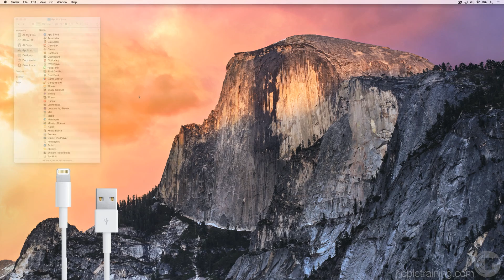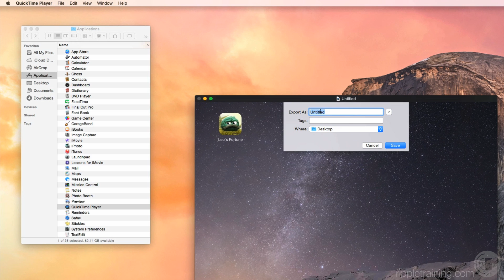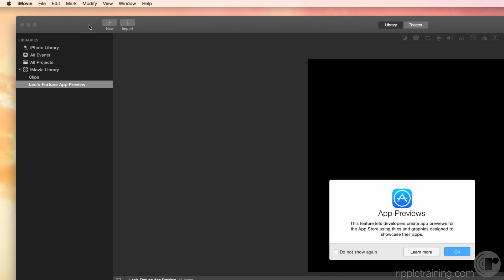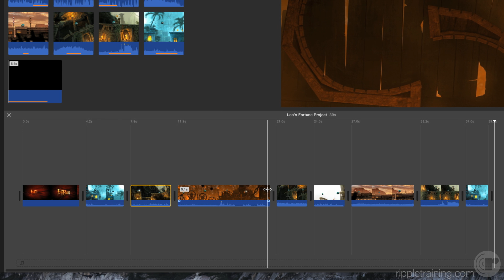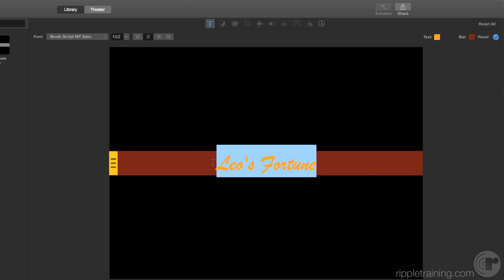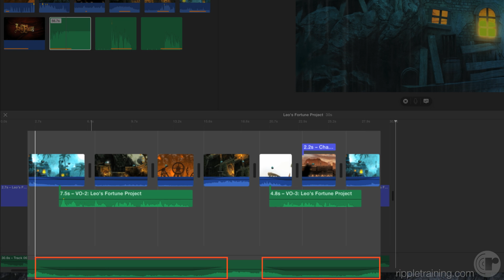iMovie 10.0.6 - Creating App Previews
iMovie 10.0.6 lets you create video previews for your app, then post them directly to the Mac App Store. You'll need an iOS 8 device and a Mac running OS X Yosemite.  Simply connect your devices with a Lightning cable, launch QuickTime Player, then record all your actions on your iOS device directly to your Mac!  Use iMovie's powerful editing features, to trim, add titles and music to your video, then output an App-Store compliant preview file ready to be uploaded with iTunes Connect!